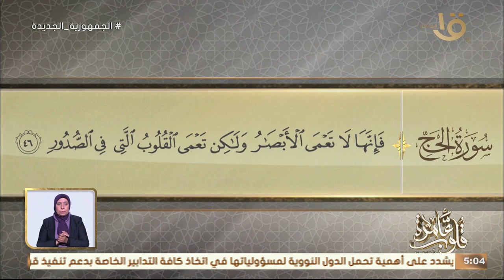قلوب عامرة التفسير الموضوعي لسورة الحج الأيات 42 46 براءة هارون عليه السلام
قلوب عامرة | التفسير الموضوعي لسورة الحج الأيات 42-46 "براءة هارون- عليه السلام"مع د. نادية عمارة